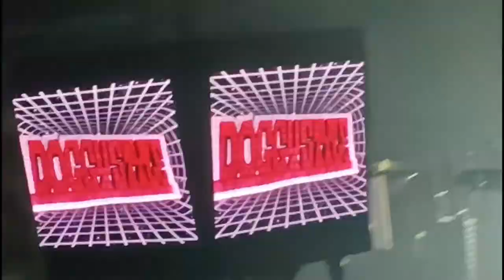Snoop Dogg LIVE Concert Bakersfield, CA (May 21st, 2022)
I had so much fun at the Snoop Dogg concert, it was my first time going to his concert. When I heard he was coming to my hometown of Bakersfield California to perform live, I had to get tickets... here is the video I recorded at the concert